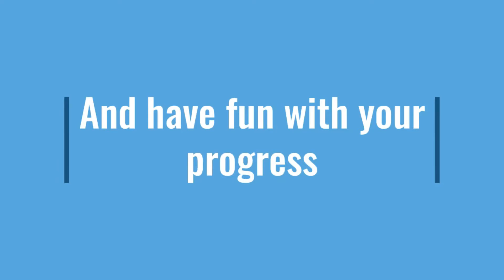13/19 Brazilian Portuguese Pronunciation Guide — the sound [ũ]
Learning Brazilian Portuguese pronunciation is an easy. There are too many words and too many sounds and too many letters. That's why in this guide we chose to reduce our options and focus on those sounds they are more likely to give you a big headache.

There you'll find additional explanations, audio recordings, and exercises.

You can also access the playlist here.